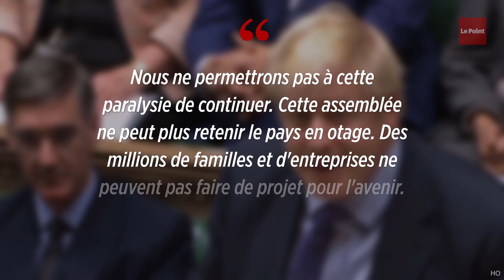Brexit : les députés rejettent la tenue d'élections le 12 décembre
C'est un pari raté pour Boris Johnson. Lundi 28 octobre, les députés britanniques ont rejeté la tenue d'élections anticipées le 12 décembre, voulues par le Premier ministre Boris Johnson pour sortir le Brexit de l'impasse. La motion du gouvernement a échoué, avec 299 voix, à recueillir les deux tiers des voix requises, soit 434. Mais Boris Johnson a, dans la foulée, annoncé qu'il présenterait dans la soirée un projet de loi pour la tenue d'un tel scrutin, soumis au vote des députés mardi. Une telle loi requiert une majorité simple pour être adoptée.